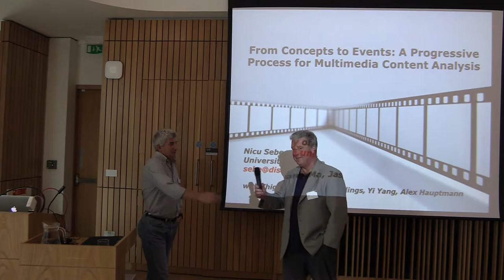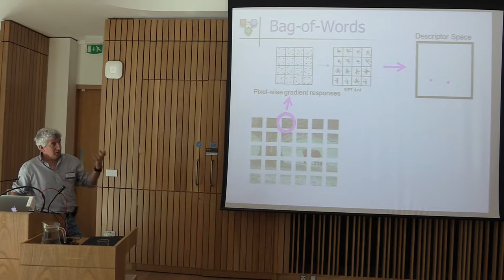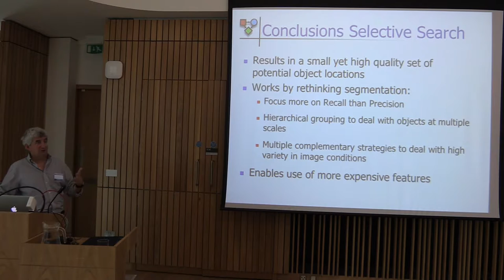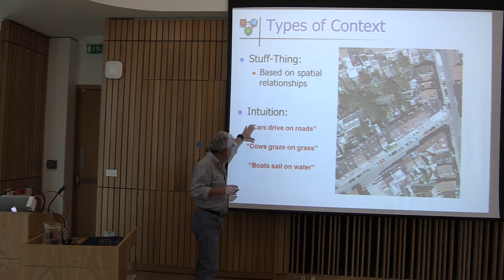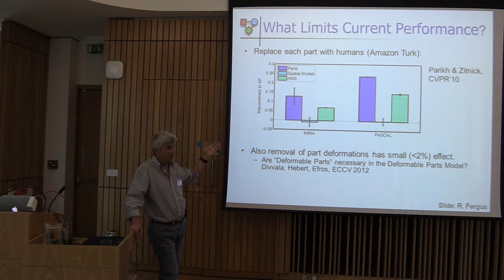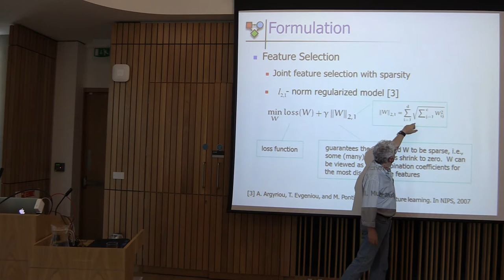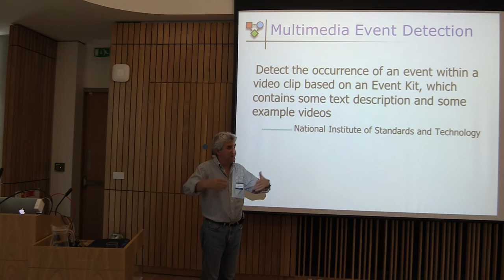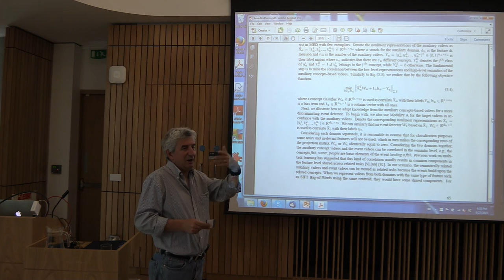Nicu Sebe - From Concepts to Events (2nd ESSENCE Summer School)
Nicu Sebe is a professor in the University of Trento, Italy and this videos shows his talk "From Concepts to Events: A Progressive Process for Multimedia Content Analysis". The slides and further information are to be found